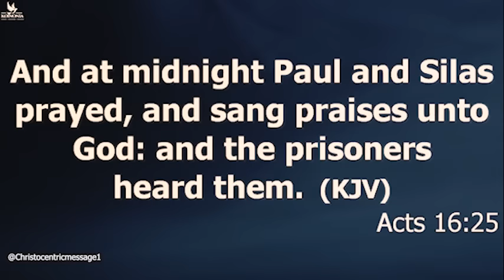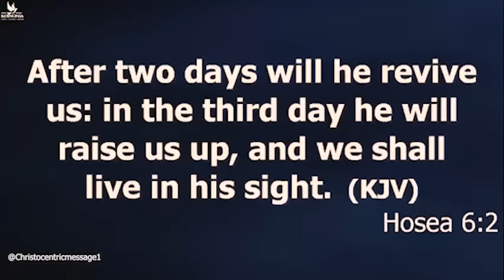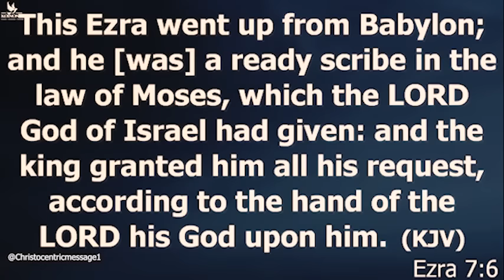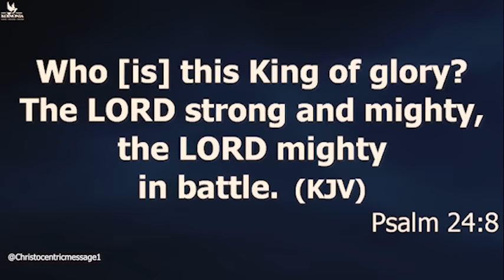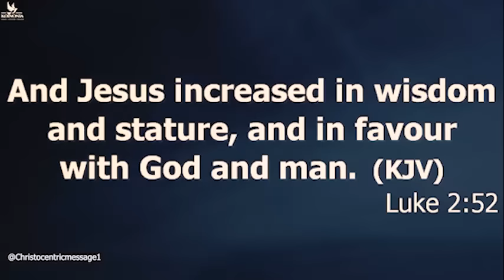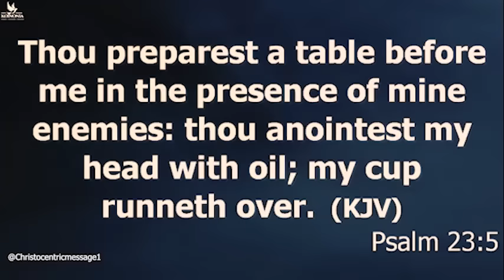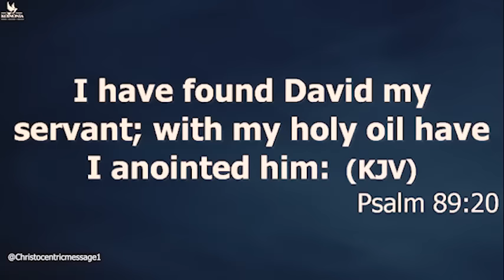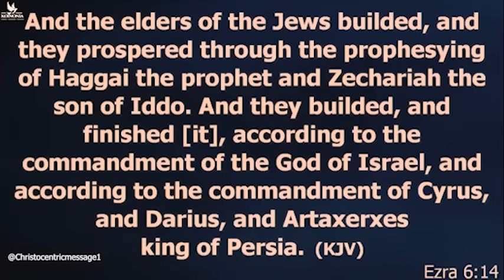Forces That Make Positive Life Change So Difficult - Apostle Joshua Selman